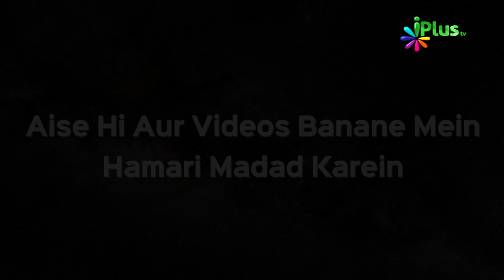Quran Para 21 Ka Khulasa Hindi Urdu | Khulasa e Quran Ep 22 | Shaikh Khalil Ur Rehman Sanabili